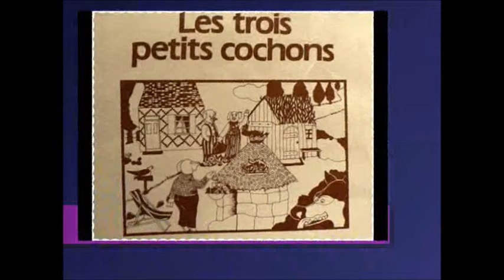Les 3 petits cochons sans paroles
Histoire sans paroles que les parents pourront commenter aux enfants